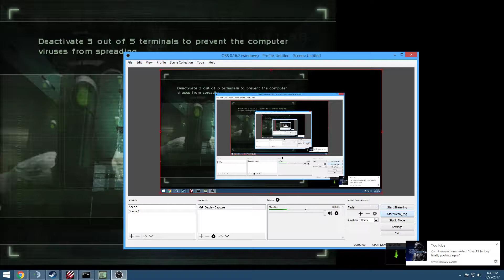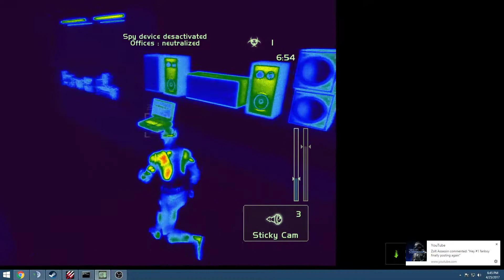River Mall Spy